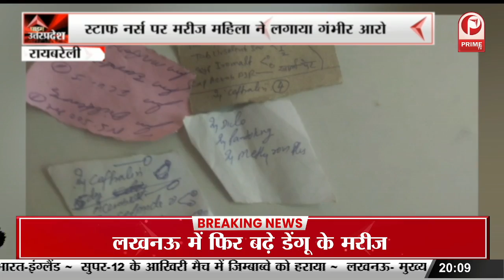Lucknow:मुख्यमंत्री आरोग्य स्वास्थ्य मेले का आयोजन, गंभीर बीमारियों के इलाज की दी जानकारी ||Prime Tv